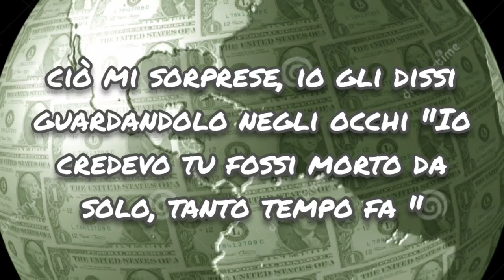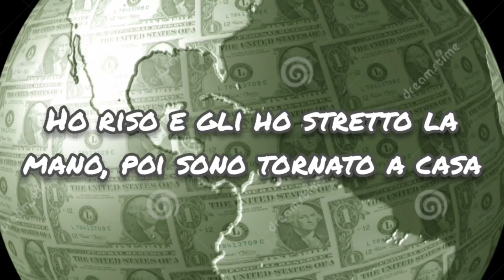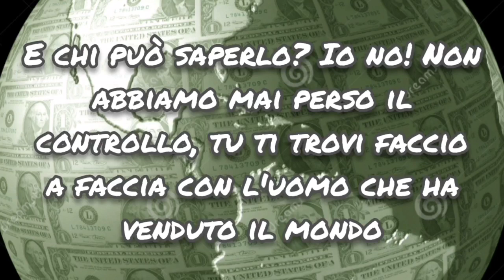"The man who sold the world"-David Bowie(1970)- traduzione in italiano